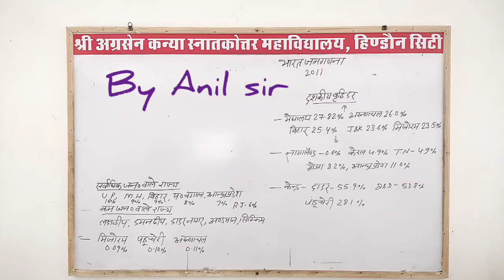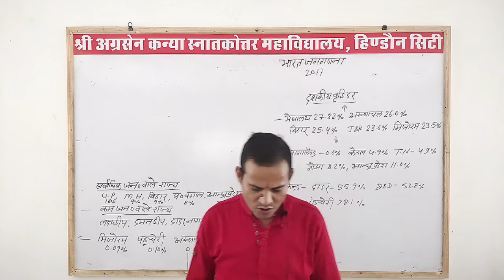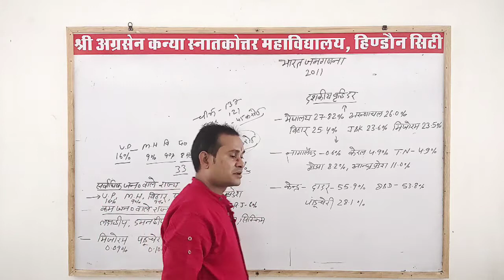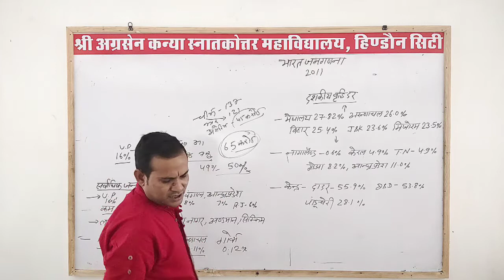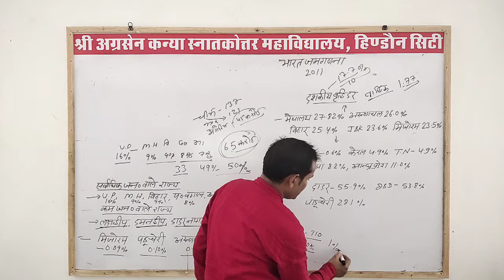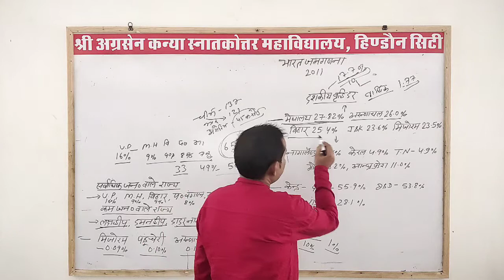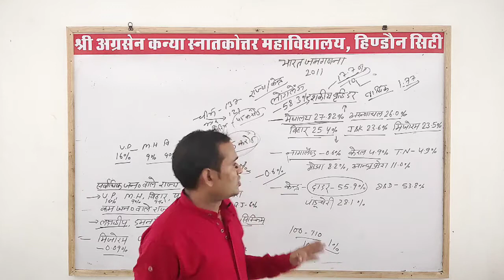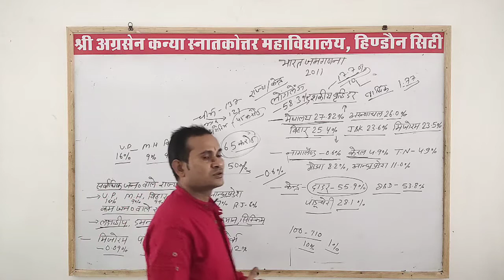lecture 36 B.A.3rd geography by Anil sir